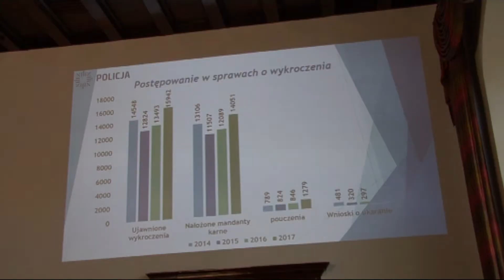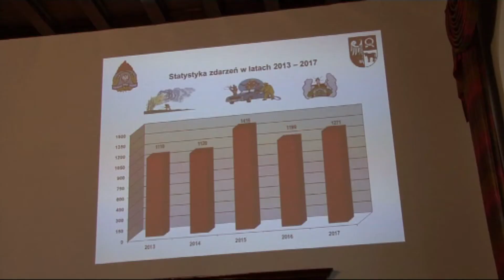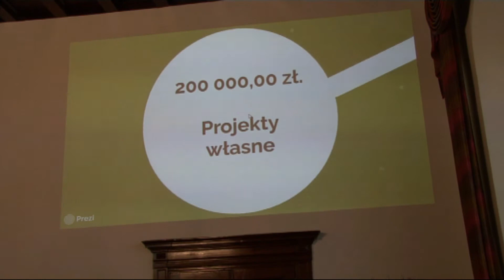PCT: XXXVII Sesja Rady Powiatu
Relacja z XXXVII Sesji Rady Powiatu